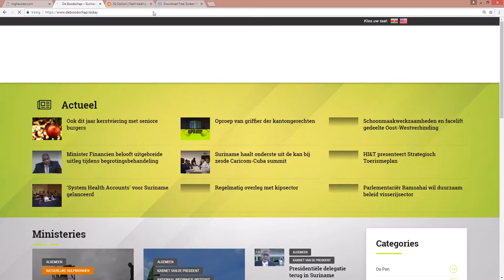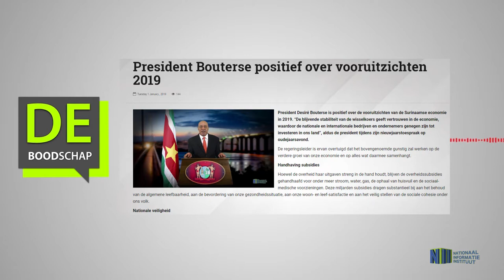President Bouterse positief over vooruitzichten 2019